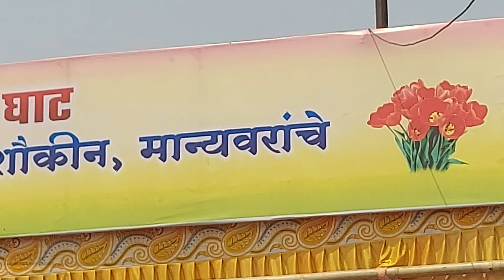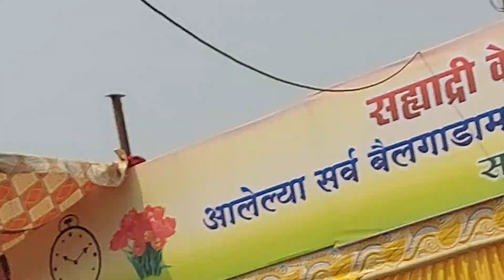नांदूर- हिंदकेसरी राजुशेठ जवळेकर यांच्या मन्या काशीची तुफान बारी सेमीफायनल ११.७६ मध्ये भिडवली